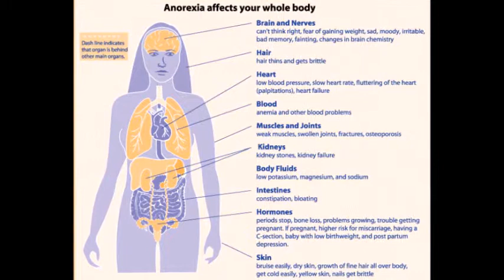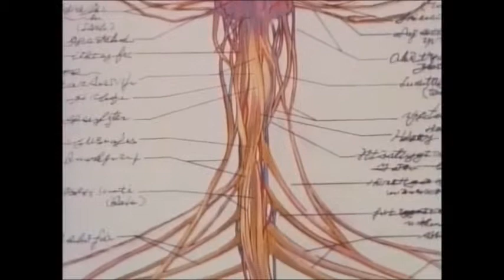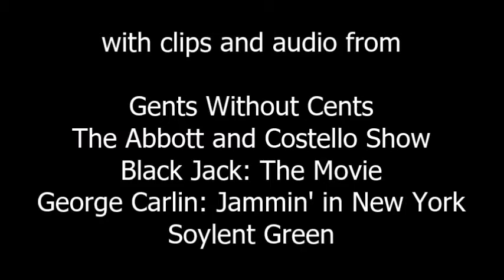Otaku Evolution Episode 135 - Black Jack (OVA) 3-4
It's the return of the most unrealistic, realistic doctor in anime! He'll tell you to open wide and has a child bride, Black Jack! In the two episodes I cover here he takes on international politics and biological weapons! Also, something about euthanasia. It's a rumble in the jungle and an appetite for stardom in this episode of Otaku Evolution!

- Penguin Truth
(2019)